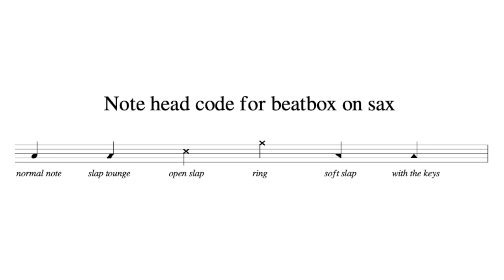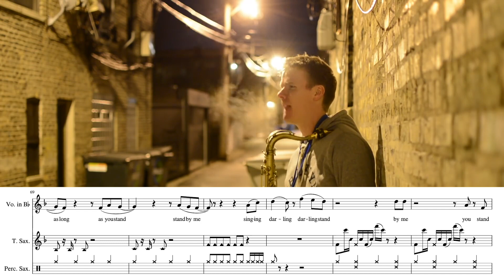Transcription: Derek Brown: Stand by me (Beatbox Sax)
Hi

Derek Brown is probably the saxophonist who impresses the most when playing it, since he does many effects with the sax like slaps, glissandos, etc. Today I decided to transcribe stand by me interpreted by Derek Brown in his characteristic beatbox sax style